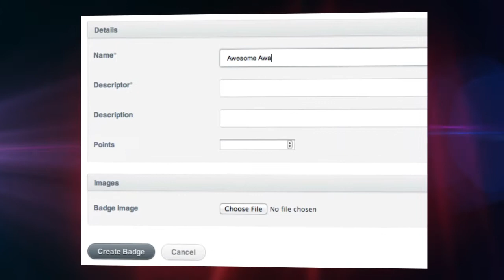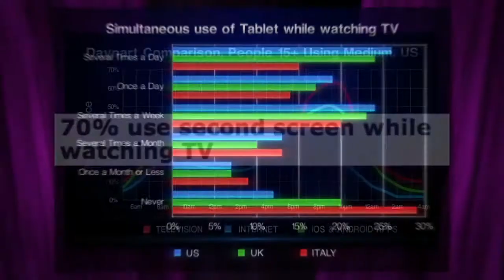Mobovivo Second Screen Ad